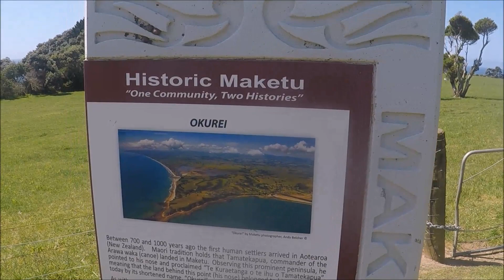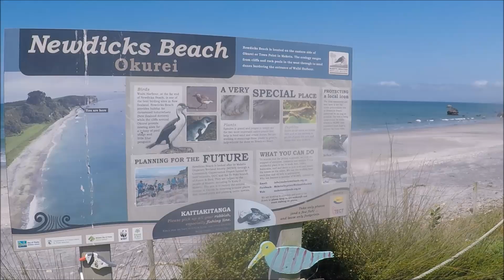Babies first beach day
This beautiful day at a beautiful beach
Maketu- Newdicks Beach